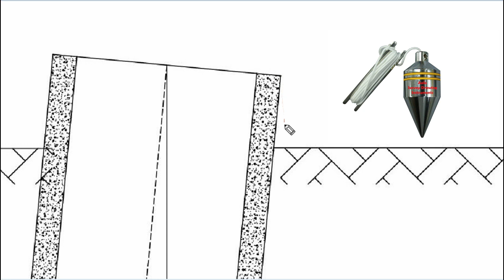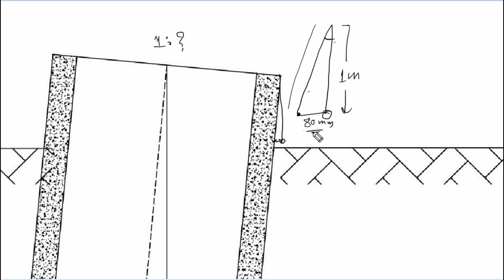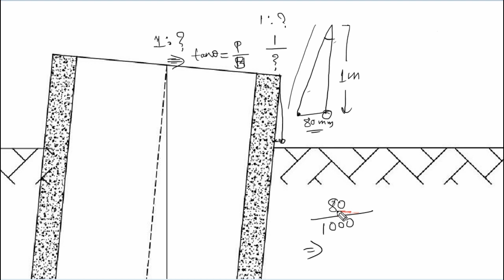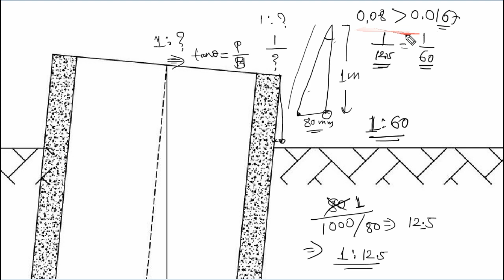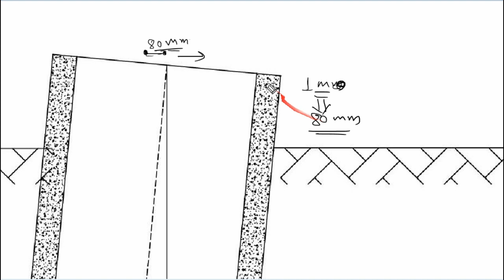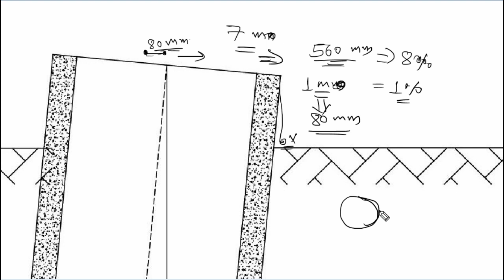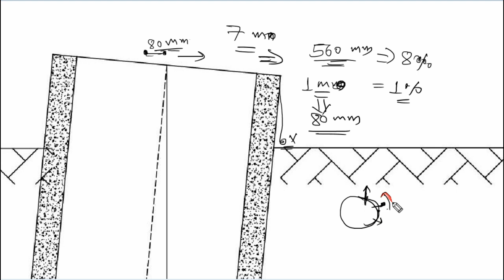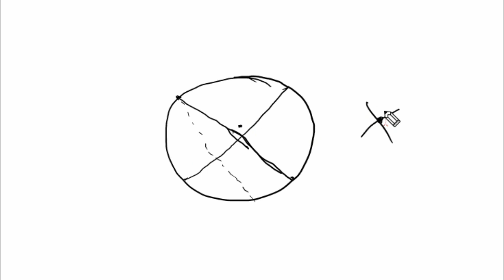What is Tilt and Shift | Calculation of Tilt Shift | Sinking of Well Foundation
Tilt and Shift Calculation | Sinking of Well Foundation

Here is easy step for calculation of tilt and shift. We will use one plumb bob and one measurement tape for the calculation of tilt and shift.